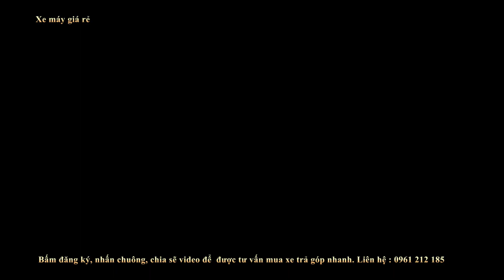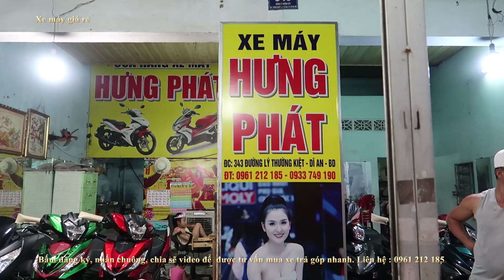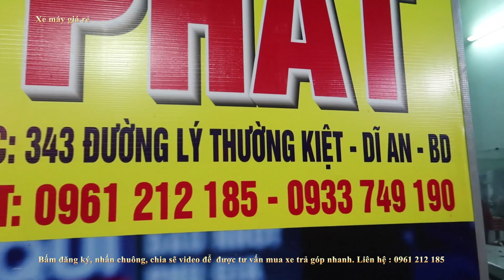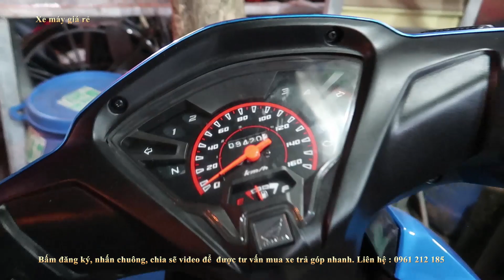XMGR - THANH LÝ TAY GA, TAY CÔN NOUVO6,PCX, AIRBLADE SHIP XE, TRẢ GÓP HỖ TRỢ 30 % NHẬN XE